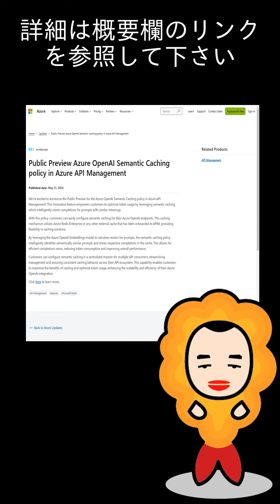【Azure更新情報】Public Preview Azure OpenAI Semantic Caching policy in Azure API Management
情報ソース: Public Preview Azure OpenAI Semantic Caching policy in Azure API Management

※動画(自動生成)に間違いがある可能性があるので上記URLからソースの確認をお願いします！